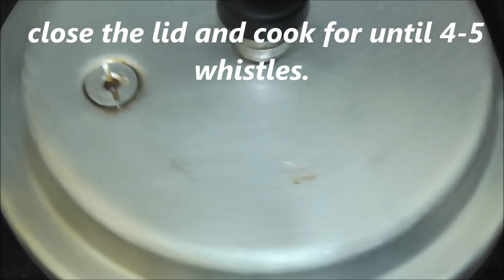HOME MADE BATANI CHAT//బఠాణి చాట్ ఇలాగ చేసుకోండి/Batani chat recipe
batani chaat by vahchef

batani recipes

how to prepare chat
v
popular street food
andhra street style batani chat recipe

batani in telugu

dry batani

batani masala in telugu
batani chat at home /
batani in english

chaat preparation